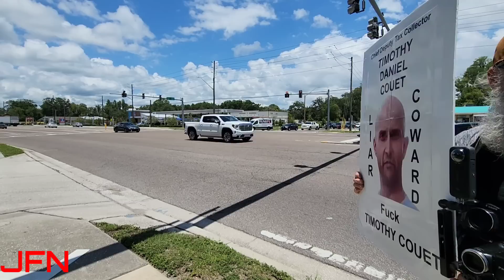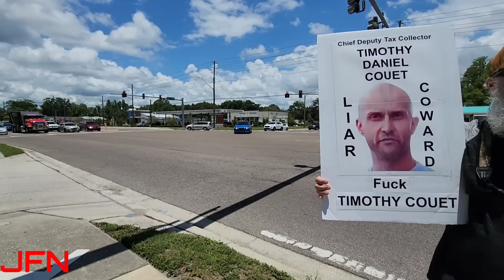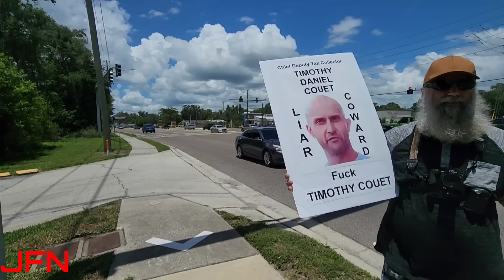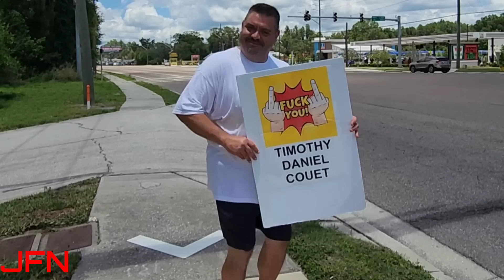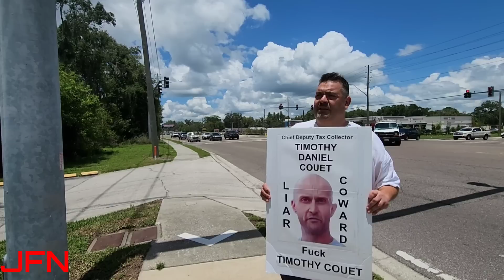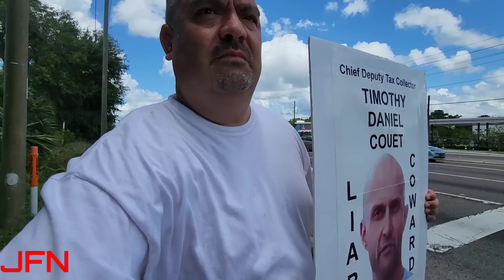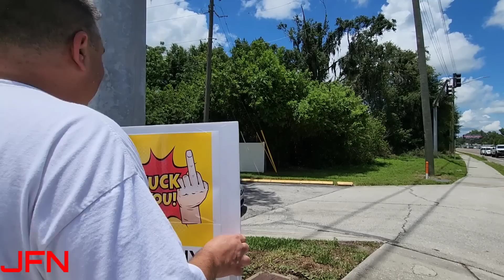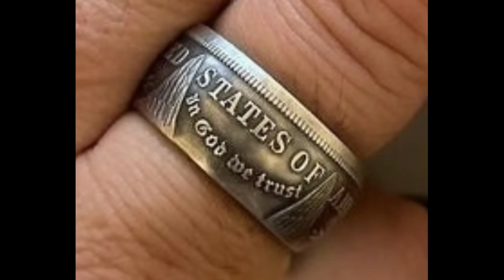Shaun Porter Style Protest in Front of the DMV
Cam'd Up Caveman makes a Shaun Poerter style sign to protest lying Coward Deputy Tax Collector Timothy Daniel Couet.